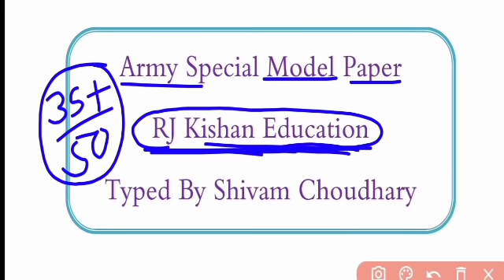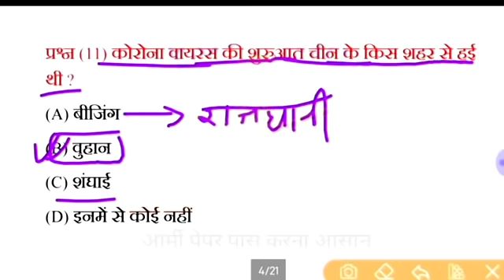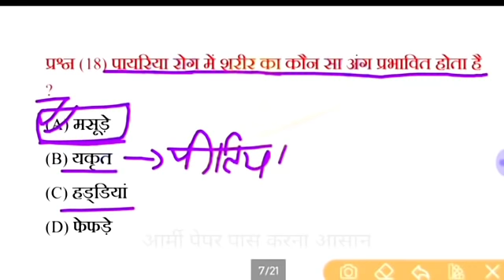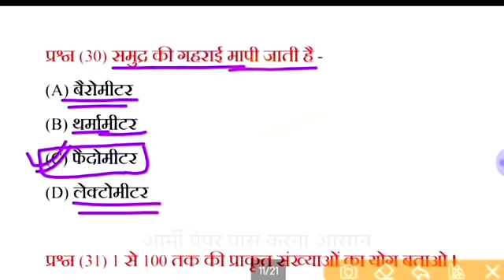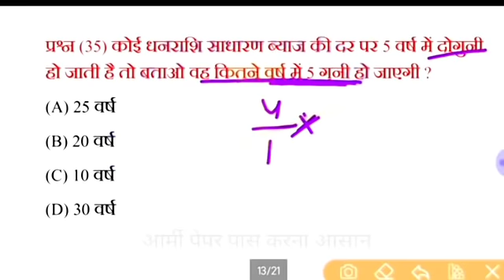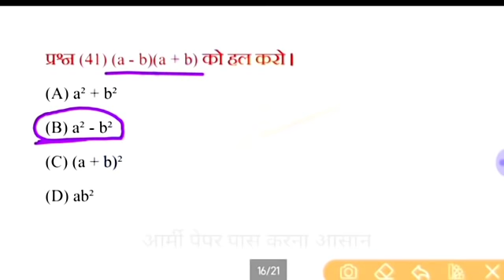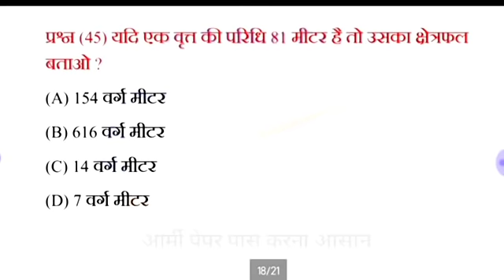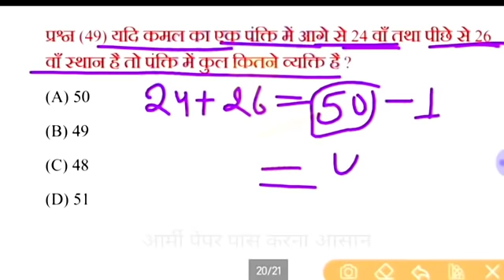Army GD & TDN Model Paper सुबह 08:00 बजे लाइव 🔴 | Army Practice Set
E book Download

[27/1, 3:47 pm] Kishanlal Khichar:

army_model_paper
army_gd_model_paper
army_gd_prectis_set
army_prectis_set
आर्मी मॉडल पेपर
Army GD practice set
आर्मी मॉडल पेपर
आर्मी मॉडल पेपर
आर्मी मॉडल पेपर
आर्मी मॉडल पेपर
आर्मी मॉडल पेपर
आर्मी मॉडल पेपर
आर्मी मॉडल पेपर
आर्मी मॉडल पेपर
आर्मी मॉडल पेपर
आर्मी मॉडल पेपर
आर्मी मॉडल पेपर
आर्मी प्रैक्टिस सेट
आर्मी प्रैक्टिस सेट
आर्मी जीडी प्रैक्टिस सेट
model paper
model paper
Army tdn model paper